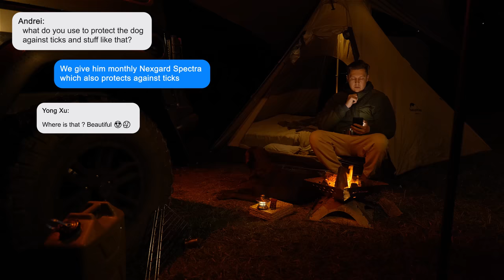SOLO CAMPING in RAIN [ cosy relaxing Tent Tarp Shelter, comfort food, ASMR ]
SOLO CAMPING TRIP to Maleny in Queensland Australia. Relaxing and recharging in THE RAIN. Heavy fog on top of the mountains. Rain sounds,  relaxing under a tarp / tent  shelter and enjoying the sounds of nature and rain.

Sounds of Camping Episode 40 is here and I hope you enjoy it!

Our 4x4:
Jeep Wrangler JK 2 Door
37 Inch tyres
3 Inch lift

Unintentional ASMR
anxiety relief
캠핑
갬성캠핑
キャンプ